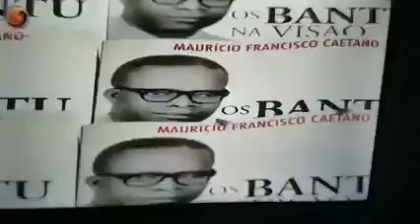280717349 1081613889371409 5102763027432079842 n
Reportagem do lançamento na Universidade Católica de Angola